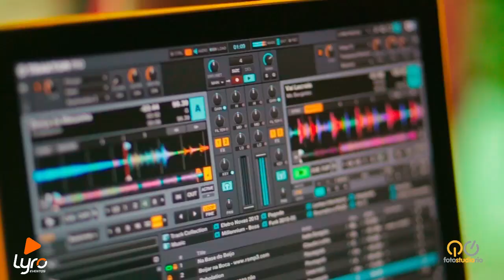Lyro Eventos - Casamento Dayane Rocha e Rafael - 14-11-15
Casamento Dayane Rocha e Rafael
Data:14/11/2015
DJ: Igor Lyro
Local: Monalisa Festas
Som e Iluminação: Lyro Eventos
Cerimonial: Eterno Amor - Assessoria & Cerimonial